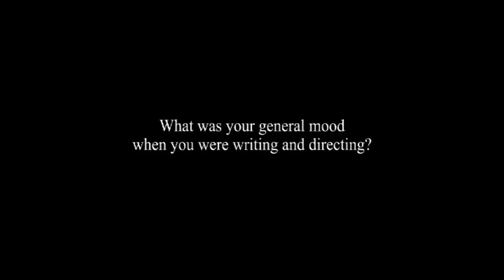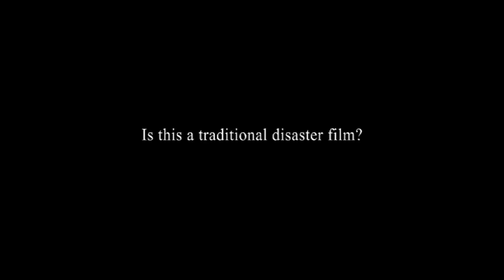Lars von Trier - Melancholia Interview